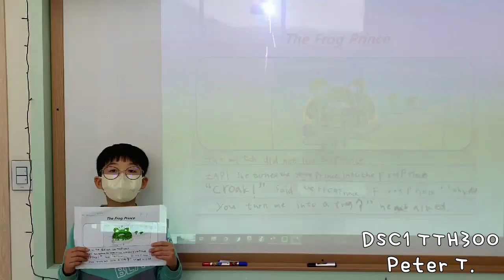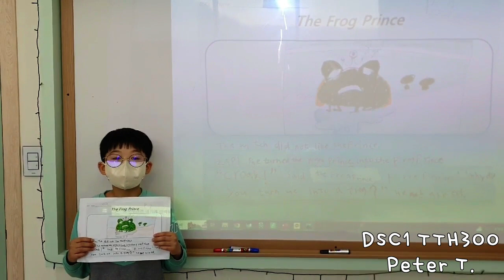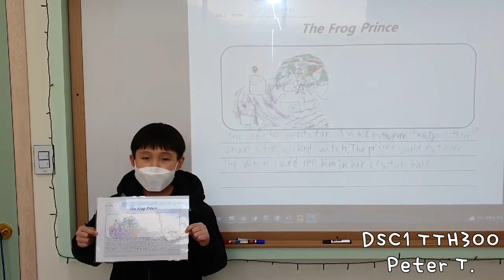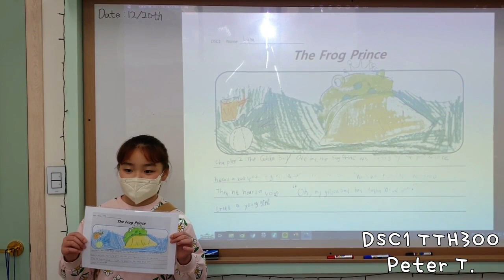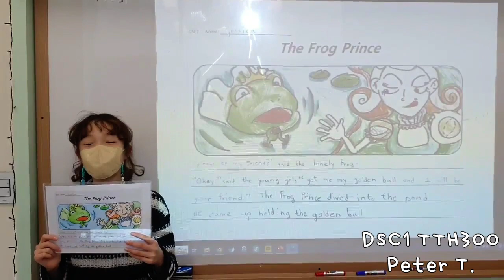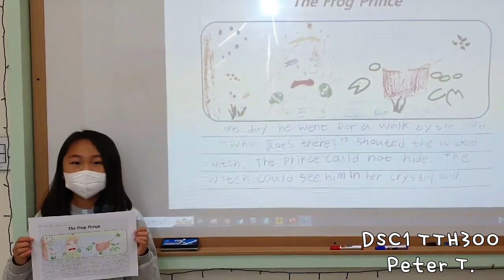[아라JLS] Dream Tree - CHESS(12월) / T.Peter